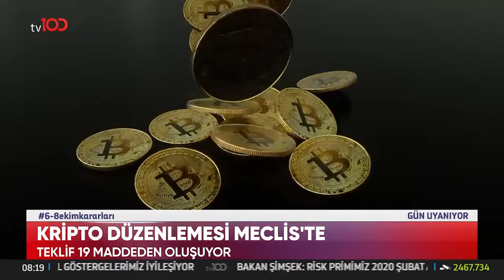Kripto Yasası Detayları Meclis'te! | TV100 Ana Haber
Mecliste izinsiz faaliyete hapis cezası konuşuldu. YURT DIŞI BORSALAR KAPATILACAK!

TV100'ÜN YENİ FREKANSI:

Frekans: 11837
Polarizasyon: V
Sembol Oranı: 30000
Fec:2/3

2'NCİ FREKANS

Fec:2/3